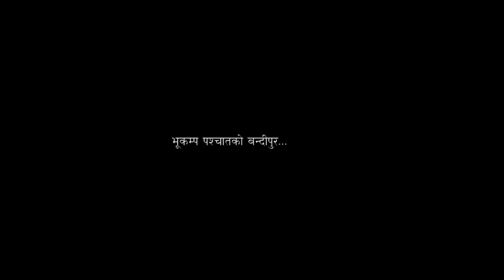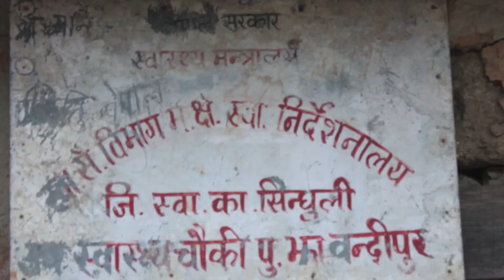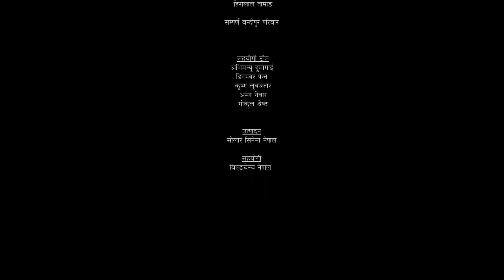हाम्रो बन्दिपुर राम्रो बन्दिपुर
यस भिडियोले सिन्धुली जिल्ला सुनकोसी गाउँपलिकामा अवस्थित बन्दिपुर गाउँको बारेमा भन्छ । यो भिडियो स्थानिय युबाहरुले सोलर सिनेमाको सहयोगमा निर्माण गरेका हुन ।